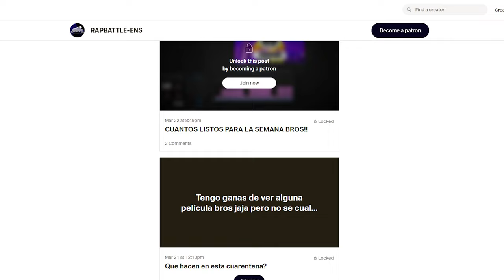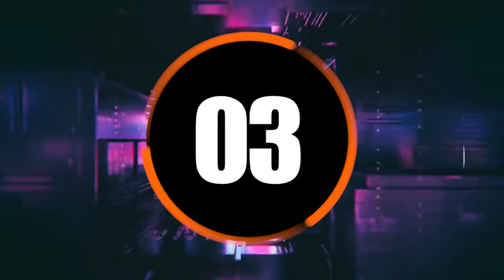Formato FMS Argentina: Base de Rap Para Improvisar Con Palabras (Entrenamiento de Freestyle) #442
Unete a RAPBATTLE-ENS+(Plus) y se parte del team del canal

1 ► Instrumental Wos vs Cacha (Personajes)  Remake
2 ► Instrumental presentación Papo (Jornada 9)  Remake
3 ► Instrumental 2do minuto libre (sangre) Stuart vs Replik  Papo vs Cacha  Remake (1)
4 ► Instrumental 2da tematica Wos vs Cacha  Trueno vs Dani  Remake
5 ► Huellas  Base de rap para improvisar - hip hop freestyle instrumental - beat para batallas
6 ► ZornBeats - Psycho
7 ► ZornBeats - Kid [TRAP]
8 ► ZornBeats - Kame
9 ►